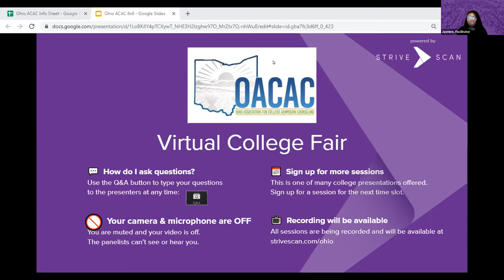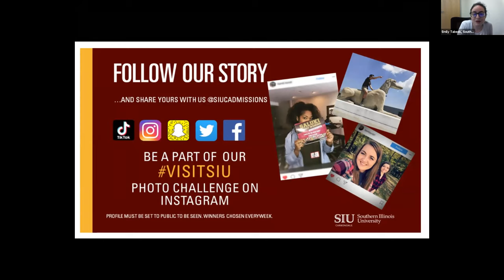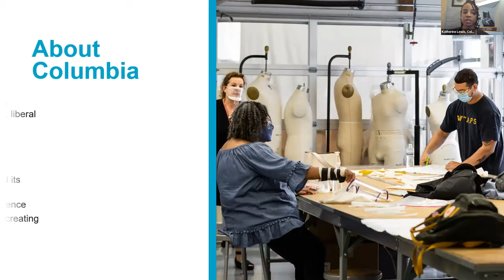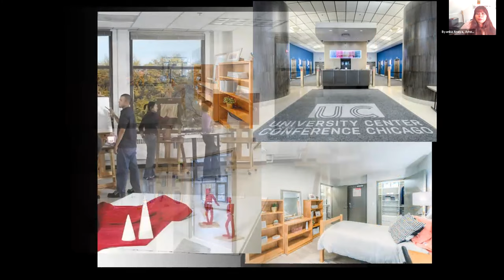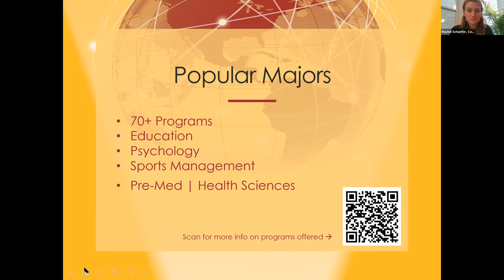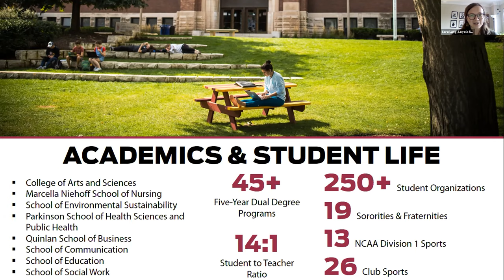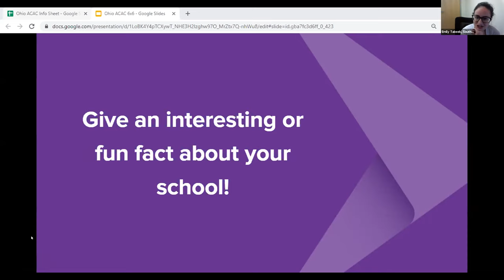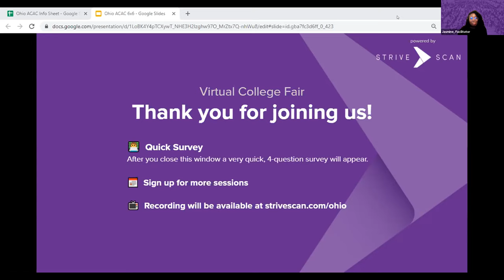Session B2 - OACAC March Virtual College Fair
In this session, you will hear from the following institutions:

Spalding University
Columbia College Chicago
American Academy of Art College
Concordia University Chicago